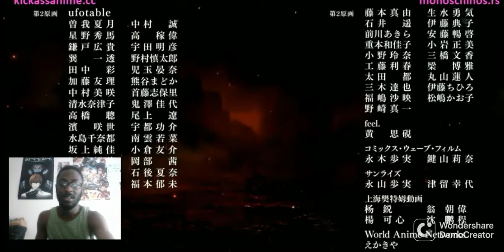Demon Slayer Season 2 Ep 10 Reaction YOU CAN'T DO ME LIKE THIS!!!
Hi this is Gamingkay i'm a Youtuber Welcome to my Channel on this channel you will see me do Reaction video's, Gaming Streaming and playing Anime Games also having lots of fun making videos and keeping you all entertained with the content
I do.
If your a fan how loves Anime games or a Anime fan in general these or what I will be playing on my Channel. and subscribe for more anime content as well.
Naruto storm 4, Dragon ball Z, Jump force ,Demon Slayer ,Naruto shinobi striker also
Online fights and rank matches as well

Discord Gamingkay#5542